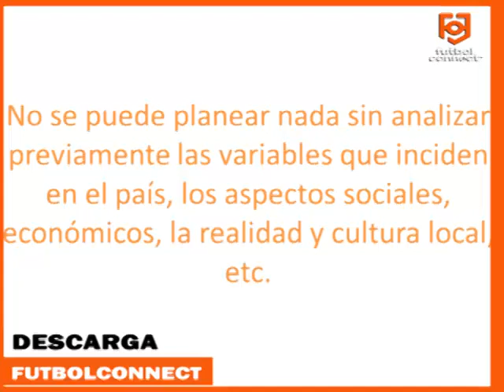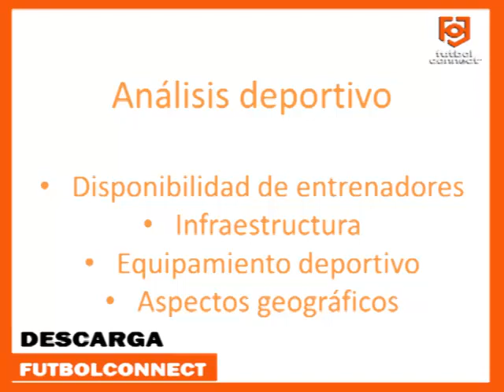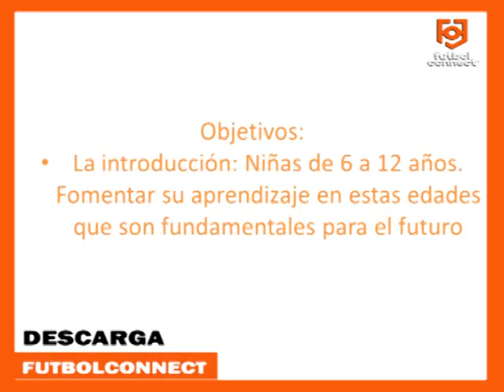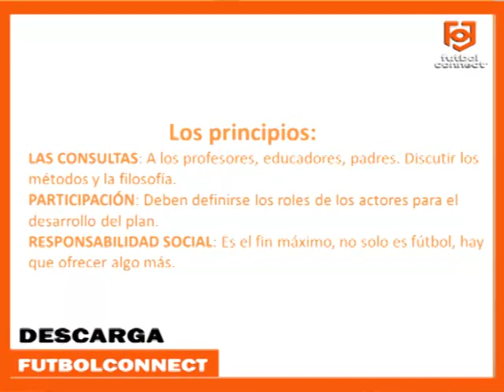Plan de Fútbol Base - Ciclo de Charlas para el Fútbol Femenino | C003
El profesor Charly Herrera nos trae la tercera entrega del Ciclo de Charlas dirigidas al fútbol femenino, en esta oportunidad se refiere al CÓMO DESARROLLAR UN PLAN DE FÚTBOL BASE.